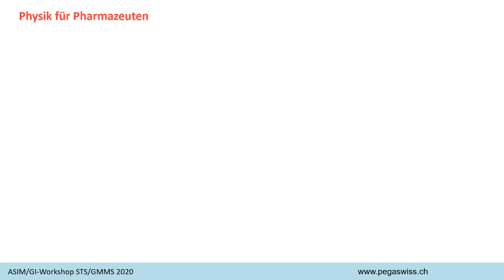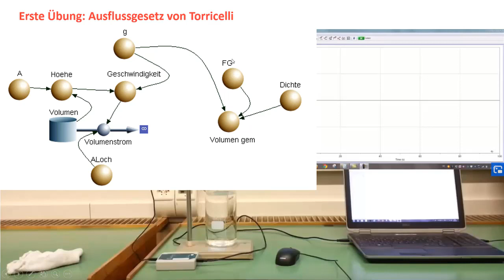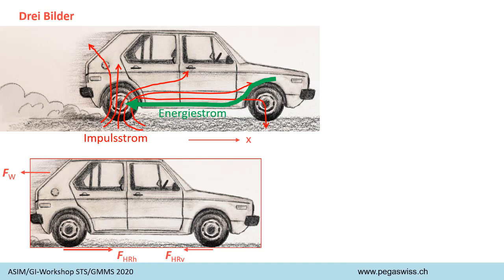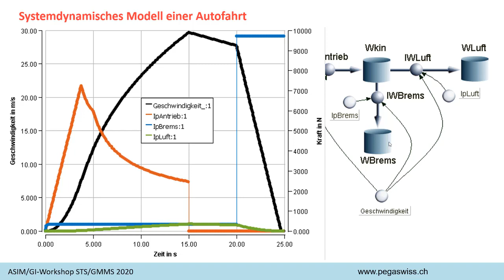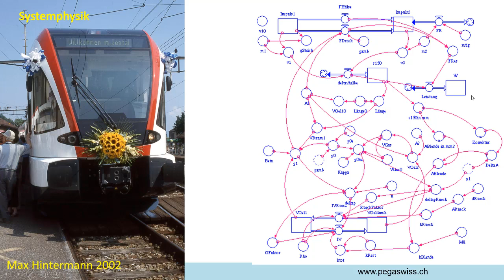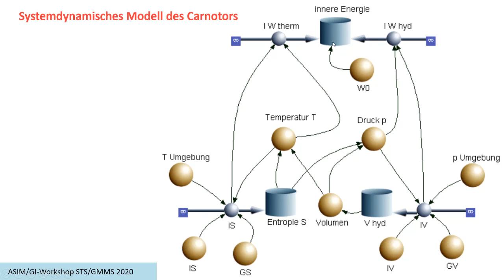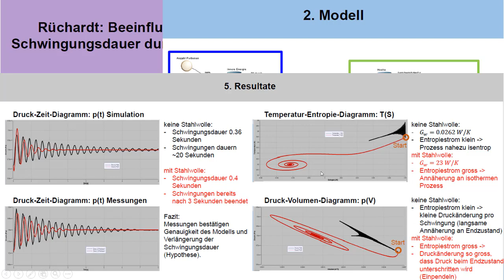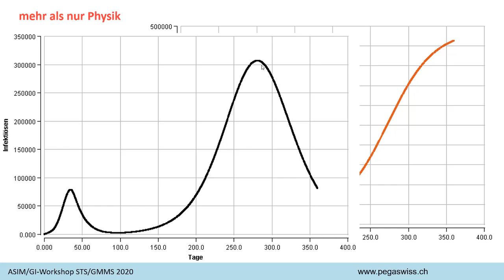Modellbildung und Simulation als Grundlagenfach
Vortrag ASIM-Symposium 2020 (2. Entwurf)
00:51 Irrweg der Mechanik
02:02  Physik und Systemwissenschaft für Aviatik
03:47 Ausfluss aus Gefäss
06:16 mengenartige Grösse
07:00 Translationsmechanik
11:33 Zwei Züge
14:17 Modelica
16:30 Thermodynamik
17:06 Carnotor
19:18 Rüchardt-Experiment
21:17 Stirling-Prozess
22:40 Stirling-Motor
23:51 Corona Epidemie